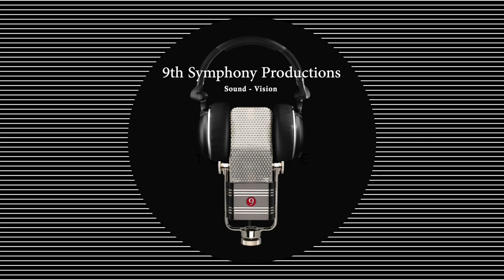PXU Marching Band Expo 2021 - Betty Fairfax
Special thanks to:
9th Symphony Productions and David Thibodeaux